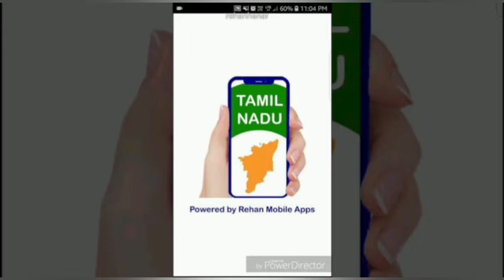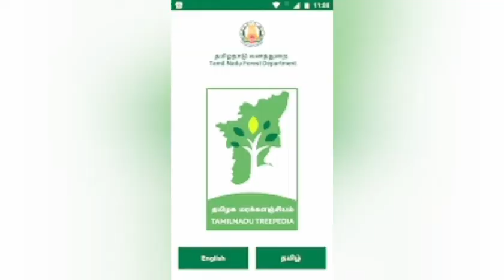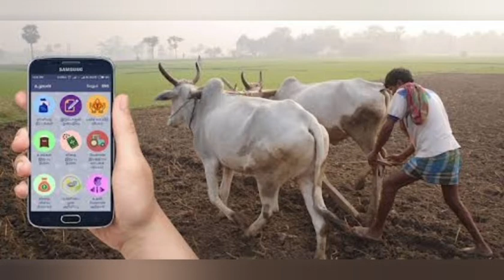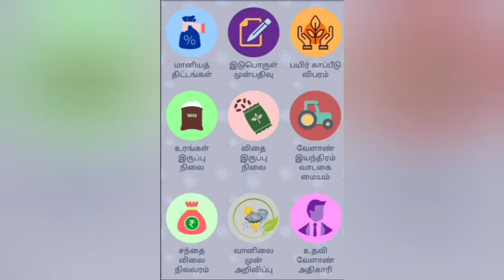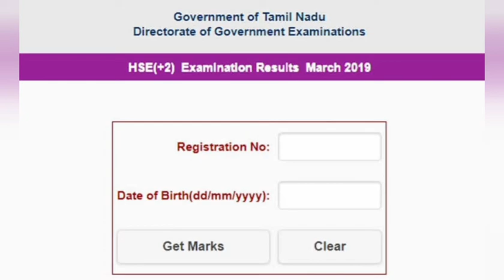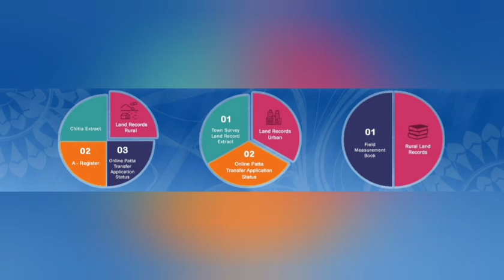State Govt Apps மாநில அரசின் செயலிகள்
This video contains some Apps released by Tamil Nadu state Government, which is useful for aspirants preparing for competitive exams.

Central govt apps